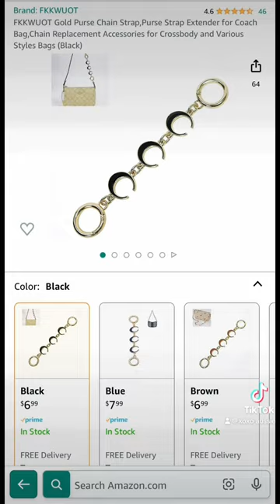Coach Teri Shoulder Bag With Strap Extender From Amazon 😏🖤